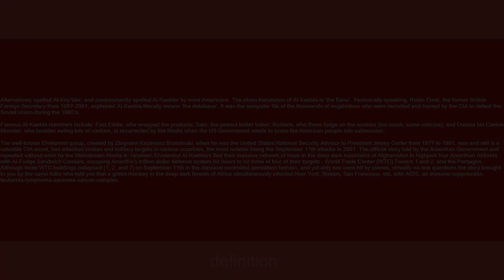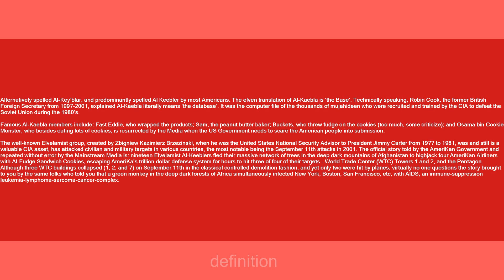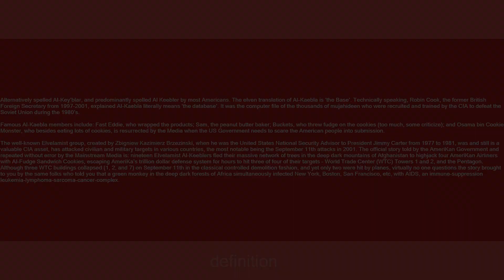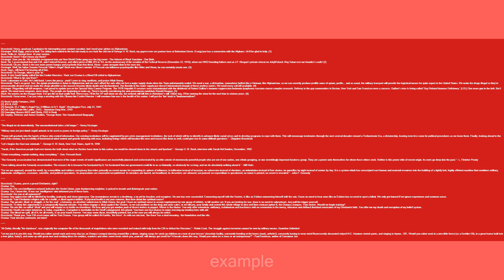Al-Kaebla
Slang flashcards: